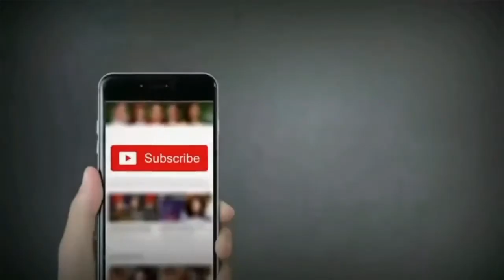Reset In July (2021) Chinese Drama Cast Real Age // Xiao Yu, Gala Zhang, Zhou Ye, Shu Ya,